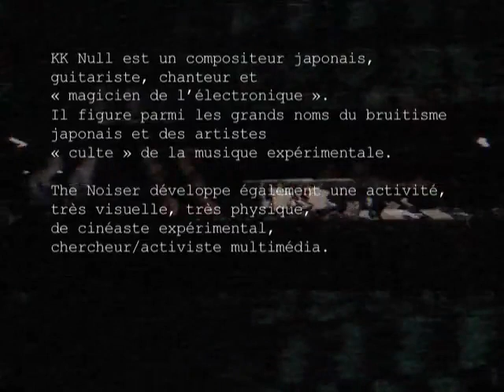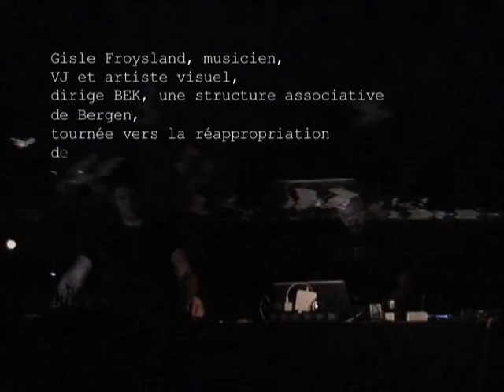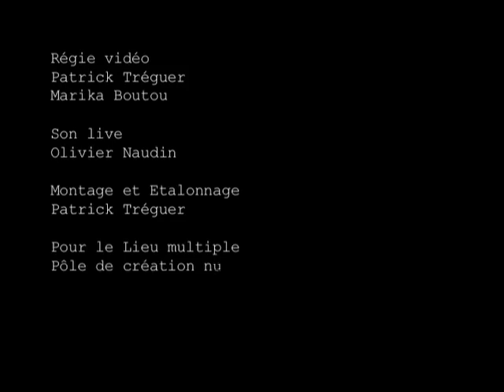KKNULL + The Noiser + Gisle Frøysland @ the Poitiers planetarium.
KKNULL,The Noiser & Gisle Frøysland live at the Planetarium in Poitiers, France. Recorded 20 oct. 2011.